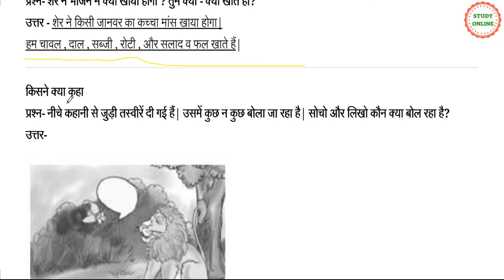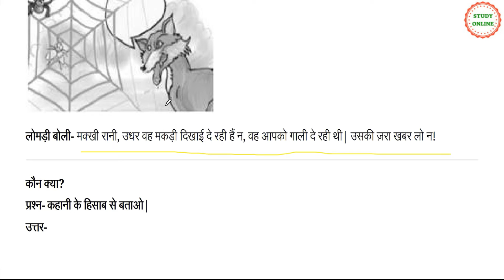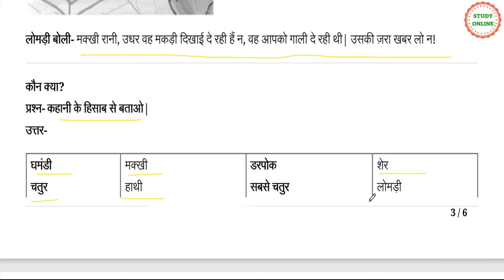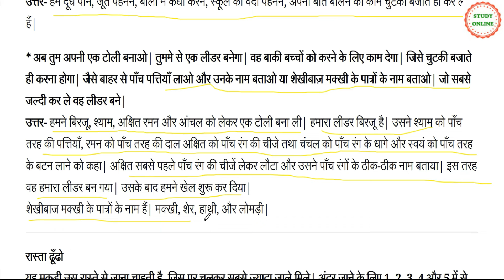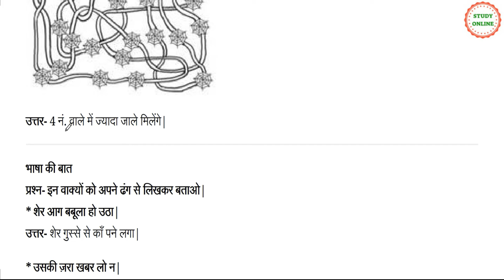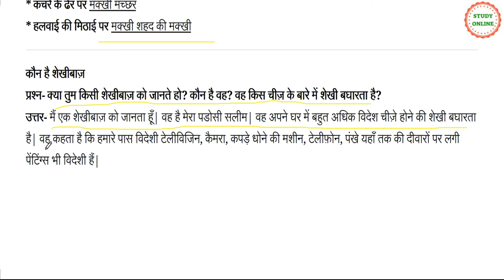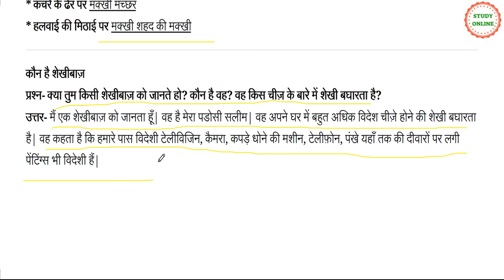Question Answers Revision Shekhibaaz Makhi Hindi Class 3 CBSE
Friends
This video is based on the NCERT Solutions, revision of the Chapter Shekhibaaz Makhi is done. You will find solved questions with answers.  Hope you like my video.